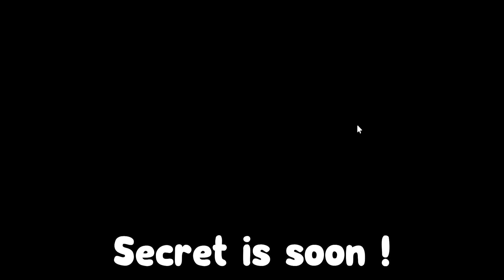*NEW* All Working Codes for Murder Mystery 2 in 2023! Roblox MM2 Roblox